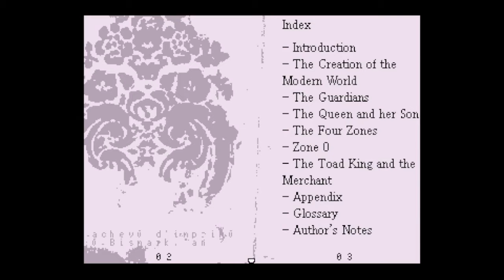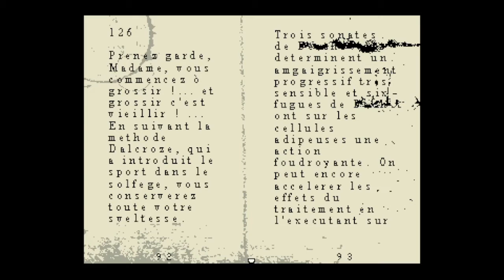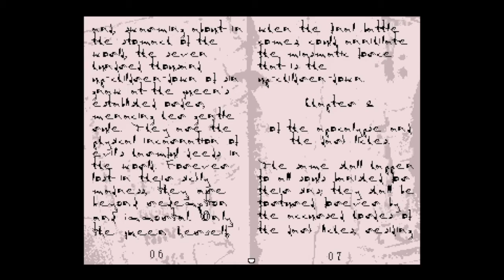OFF - Voice Acted - Episode 5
The Batter enters Zone 2, also known as the city of Bismark, in order to cleanse it of phantoms. He first explores the library and finds a little about the world's history. He then meets Japhet, lord of the second Zone, who loses to The Batter and flees to grow stronger.

The Batter then goes to the shopping mall in order to look for Japhet there.